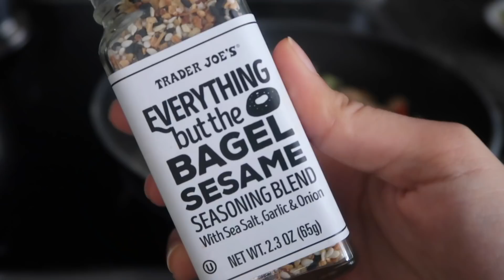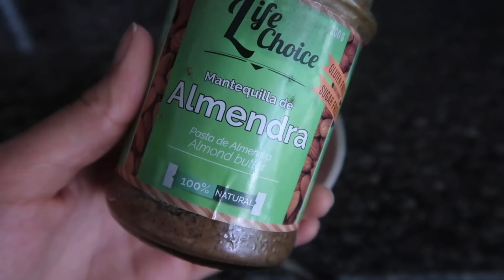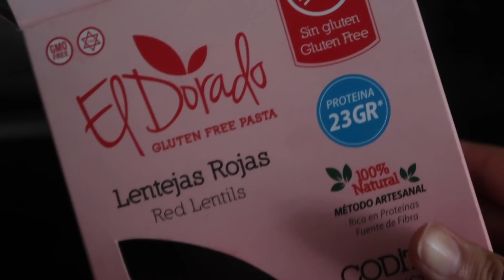LO QUE COMO EN UN DIA SALUDABLE | 2019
Hola! Feliz viernes! Hoy les traigo el primer video de lo que como en un día en el 2019. Espero que les guste :)